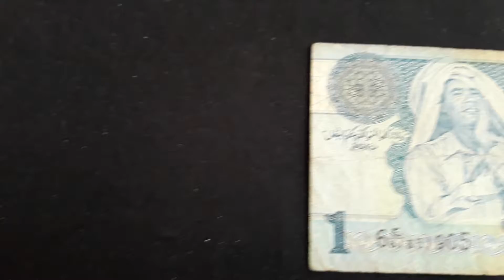Banknote Encyclopedia: LIBYA 1 Pound (2004)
AMAZON Best Selling Numismatic Books 🔻🔻🔻